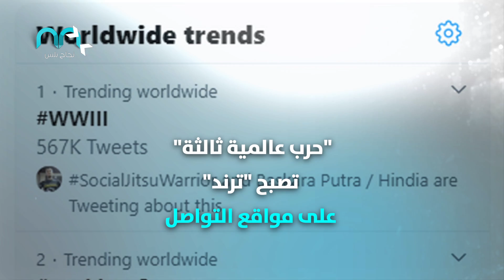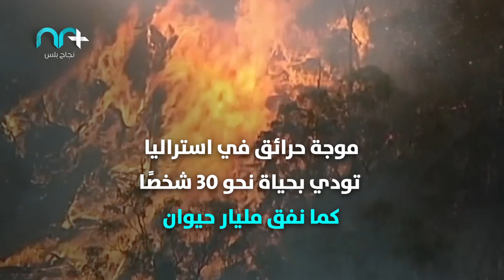2020 سنة غاضبة كارثية خلال أول شهر منها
2020 سنة غاضبة كارثية خلال أول شهر منها